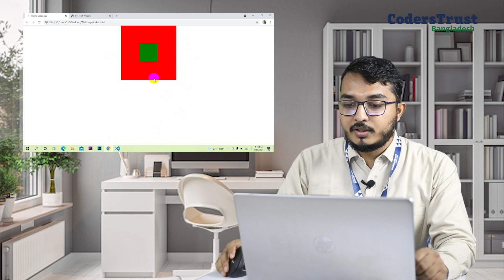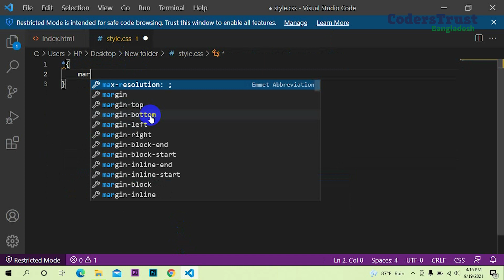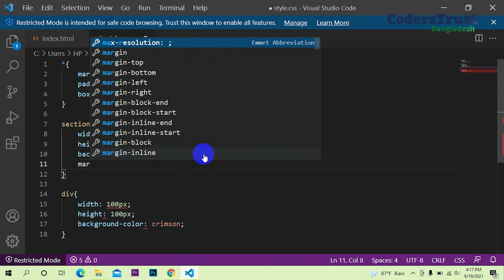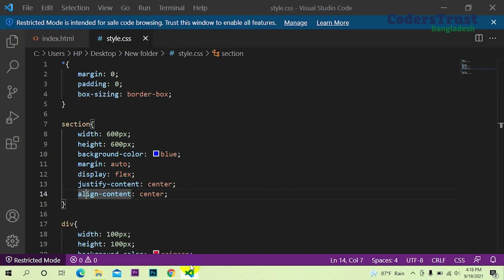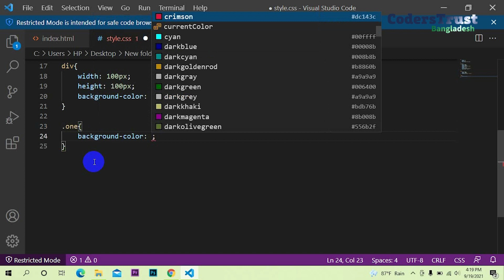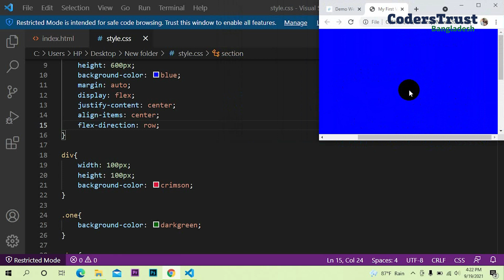Responsive Web Design | Display Flex Activities | Tips & Tricks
এই পর্বে আমরা শিখবো Display Flex Activities, যারা ওয়েব ডিজাইন শিখতে আগ্রহী তাদের জন্য এই ভিডিওটি দারুন কাজে আসবে। মাত্র কয়েক মিনিটেই শিখে দিন গুরুত্বপূর্ন এই কাজটি।